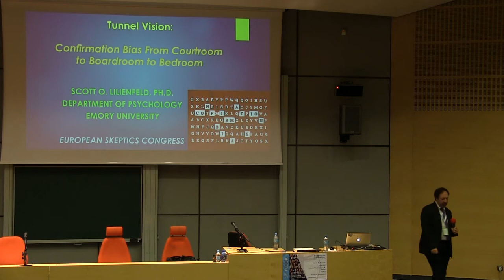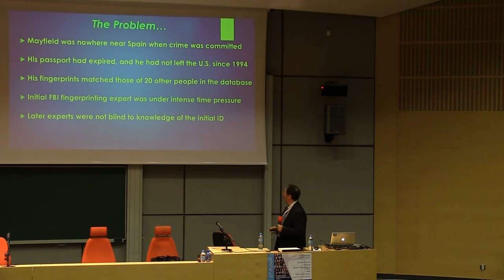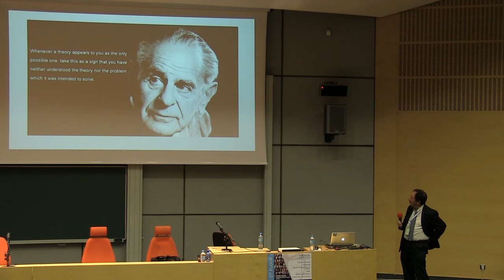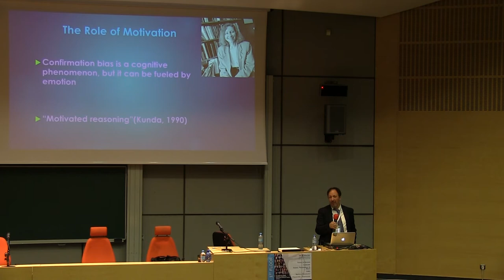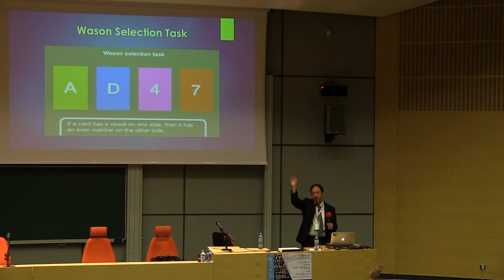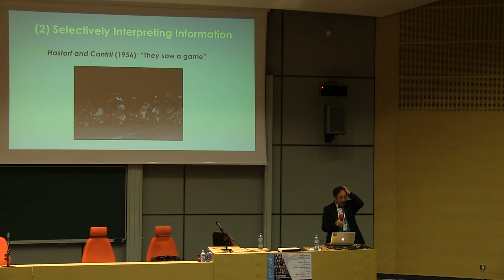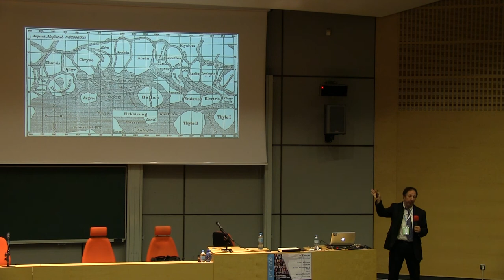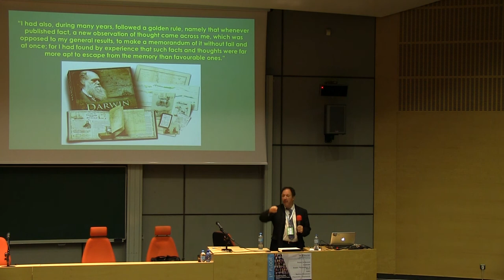ESC 2017 - Scott Lilienfeld: "Tunnel Vision: Confirmation Bias"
"Tunnel Vision: Confirmation Bias from Courtroom to Boardroom to Bedroom"
Scott Lilienfeld
European Skeptics Congress

Professor of psychology at Emory University and advocate for evidence-based treatments and methods within the field. He is known for his books, 50 Great Myths of Popular Psychology, Brainwashed, and others that explore and sometimes debunk psychological claims that appear in the popular press. Along with having his work featured in major U.S. newspapers and journals such as The New York Times, The New Yorker, and Scientific American, Lilienfeld has made television appearances on 20/20, CNN and the CBS Evening News. Lilienfeld, along with his colleague Sally Satel, has dedicated much of his career in psychology to debunking "the pop neuroscience that keeps making headlines”. They target such practices as functional magnetic resonance imaging (or neuroimaging) to "detect" moral and spiritual centers of the brain,which they call "oversimplified neurononsense". Their book Brainwashed: The Seductive Appeal of Mindless Neuroscience was a finalist in the Los Angeles Times Book Prize in Science in 2013.
Lilienfeld has written critically about Eye movement desensitization and reprocessing (EMDR), the use of the Rorschach test to make psychological diagnosis, recovered memory therapy, and misconceptions in autism research, such as the MMR vaccine controversy, noting that "multiple controlled studies conducted on huge international scales have debunked any statistical association between the MMR vaccine and autism", and fad treatments such as facilitated communication.
Lilienfeld has been awarded the David Shakow Award for Outstanding Early Career Contributions to Clinical Psychology from the American Psychological Association Division 12 (1998). He is a Fellow at the Committee for Skeptical Inquiry, at the Institute for Science in Medicine Founding Fellow and at the Association for Psychological Science.

Confirmation bias is a threat to scientific thinking in both the laboratory and in everyday life, and it is a major contributor to pseudoscientific thinking as well as to catastrophic thinking failures among legitimate scientists. I will review the psychological literature on confirmation bias, raise concerns about the boundaries of the concept, consider the manifold applications of this bias to science and everyday life, and discuss the importance of intellectual humility as a partial antidote to confirmation bias and as a broader credo for skepticism.